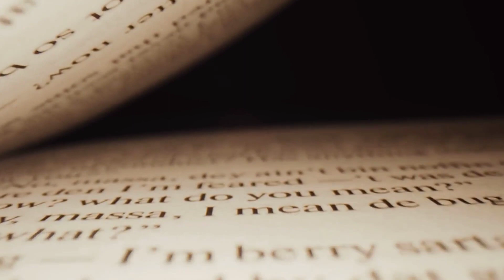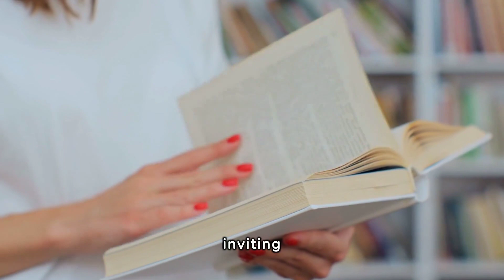Elif shafak's Biography